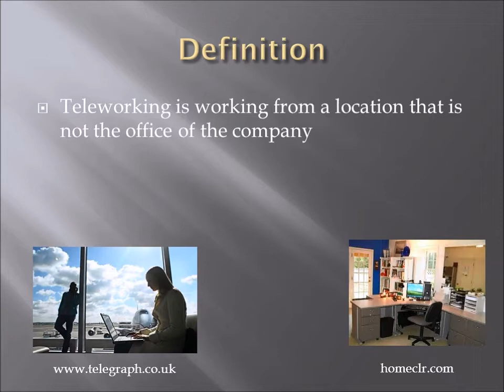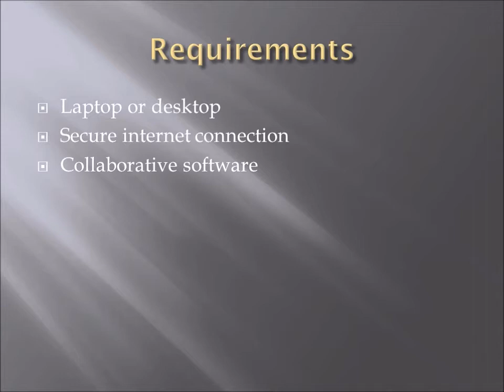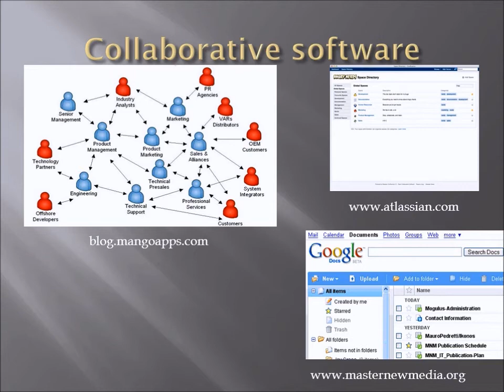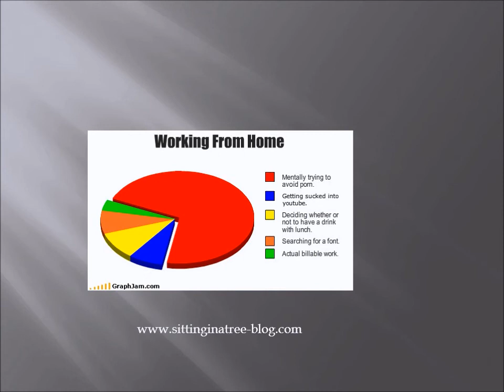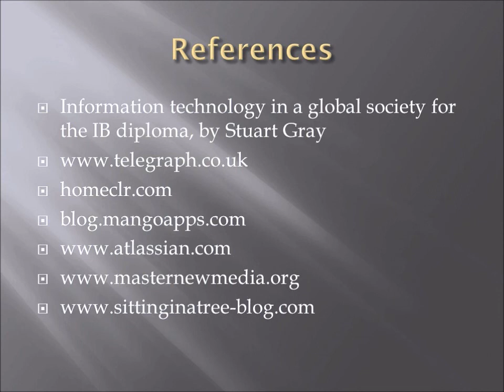Chapter 9 Business- Teleworking